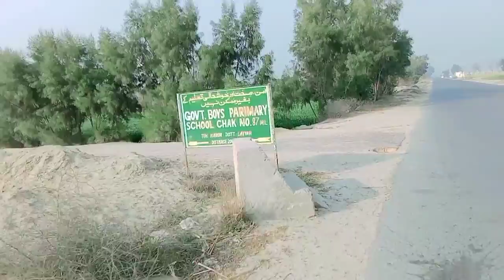میں روڑ پر جارہا تھا اچانک کتا گیا یا vlov #6